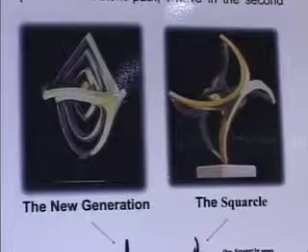GUIDO MORETTI E LA TERZA VIA ALLA SCULTURA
Le sculture per "separazione" ed "intersezione ortogonale" di Guido Moretti in mostra all'Istituto Italiano di Cultura di Toronto.

data evento: 10 Giugno 2009- 30 Agosto 2009
data trasmissione video: 29 Giugno 2009
giornalista: Laura D'Aprile